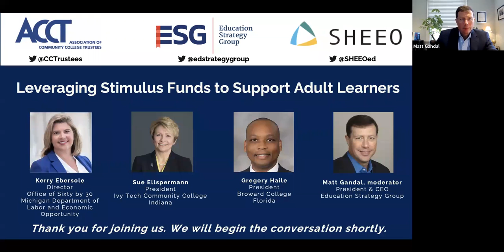WEBINAR: Leveraging Stimulus Funds to Support Adult Learners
As employers ramp up hiring, colleges have a unique opportunity to help drive the economic recovery by scaling programs that prepare students for good jobs. This is particularly important for displaced workers looking to upskill. With significant new higher education stimulus funding flowing to institutions, and new federal guidance that allows those funds, including student aid dollars, to support adult learners in short-term programs, colleges have a unique opportunity to accelerate their work. This webinar, co-hosted by ACCT, ESG, and SHEEO, highlights innovative institutional and state policies and practices to better target and support adult learners looking to reskill or enrolling in higher education for the first time.

Panelists:
- Kerry Ebersole, Director, Office of Sixty by 30, Michigan Department of Labor and Economic Opportunity
- Sue Ellspermann, President, Ivy Tech Community College
- Gregory Haile, President, Broward College